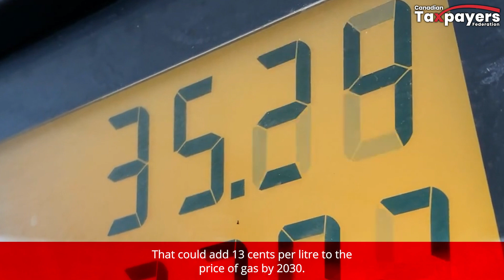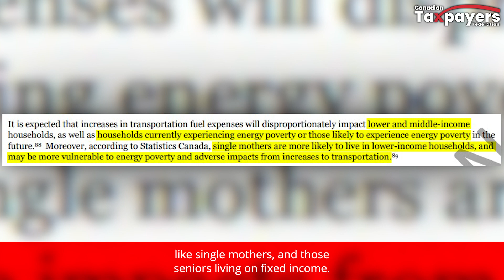Trudeau hiking 5 taxes in 2023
There's *FIVE* federal tax hikes coming in 2023: CPP tax hike, EI tax hike, carbon tax hike, alcohol tax hike and a new second carbon tax.

Here's a New Year's resolution for Trudeau and his band of bureaucrats:

Stop wasting so much money & start cutting taxes.